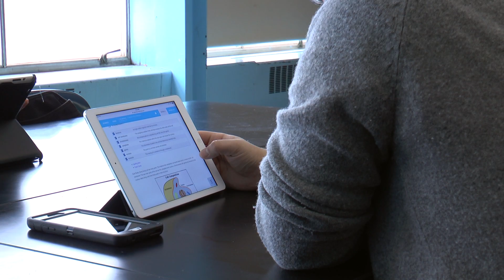Odysseyware Highlight: Nicole Kolej on Individualized Learning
An Odysseyware Highlight on a teacher from Platt High School, Nicole Kolej, who discusses individualized learning in Meriden.